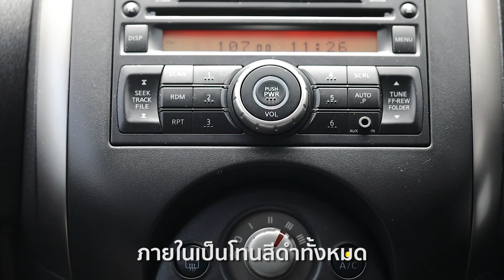รีวิว ALMERA 2แสนนิดๆเท่านั้น ดาวน์เท่าไหร่ก็ได้ ปี 2012 [ขายแล้ว]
โอ้ยยยคุ้มมากกกก 2แสนนิดๆเท่านั้น ดาวน์เท่าไหร่ก็ได้!! [ขายแล้ว]
🎥 รีวิว NISSAN ALMERA 1.2E CVT AT ปี 2012
✅ เจ้าของเดียวตั้งแต่ป้ายแดง
✅ ประวัติบำรุงรักษาดี ล่าสุดที่ 90816 กม. วันที่ 22/11/61
✅ คู่มือการใช้, Book Service, กุญแจสำรองครบ
✅ ไมล์ 92065 โลแท้
💰ราคา 225,000.- เครดิตดี ฟรีดาวน์ (ขึ้นกันผลอนุมัติกับไฟแนนซ์) (ราคาป้ายแดง 489,000.-)
More info.
📌 โชว์รูมอยู่เยื้อง รพ.ยันฮี ระว่างซอยจรัญสนิทวงศ์ 89-91 (ติดสถานีรถไฟฟ้าบางอ้อ)